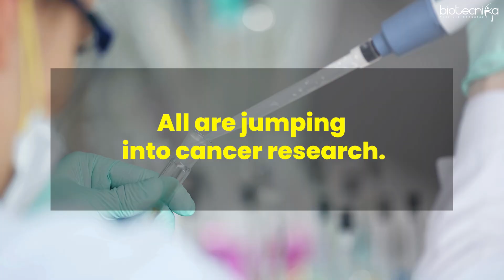How To Become A Cancer Researcher In the Next 7 Years? - Must Watch For 22-Year-Old Graduates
If you're a recent graduate at the age of 22 or above and aspire to become a cancer researcher, this video is a must-watch. Discover the step-by-step roadmap to achieve your goal over the next 7 years. Learn about the key milestones, educational choices, skill development, and career progression that will lead you to a fulfilling career as a cancer researcher. Don't miss out on this valuable insight to kickstart your journey in cancer research.